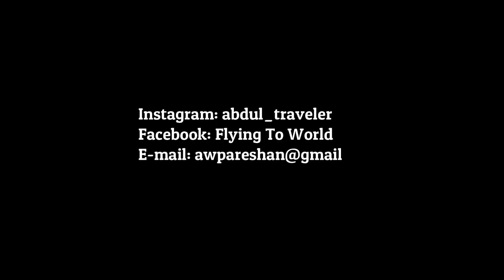Trains in Switzerland | Interlaken to Luzern | Europe Trip EP-38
Swiss Trains are one of the best in the world. Switzerland has a vast network of trains through the mountainous regions which give the most beautiful view in the world. I took a short train from Interlaken to Luzern in Switzerland, and it was the best experience.